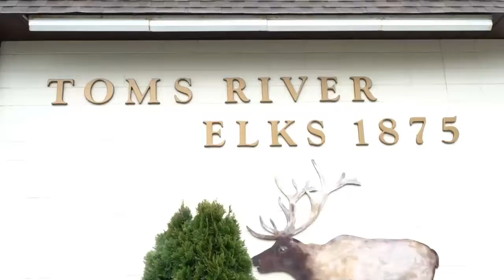COVID-19: Toms River Elks Celebrate First Responders